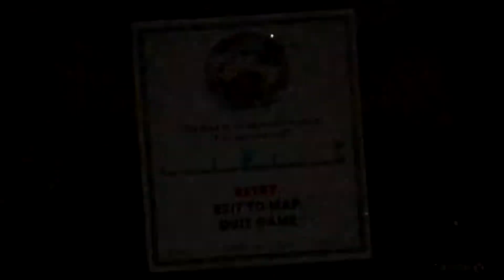Werner Werman Makes Us Into Cat Food! | Cuphead Co-op Playthrough on PS4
We are nearing the end of Inkwell Isle 3 and this time we try to not get stage fright so we can successfully face off against Sally Stageplay as well as avoid the many gadgets and traps that Werner Werman has set up for us.

Timestamps:
0:00 - Intro
0:40 - Trying Not To Get Stage Fright with Sally Stageplay
12:16 - Buying Some New Upgrades
13:33 - Getting The New Super Art
16:00 - Werner Werman Whoops Our Cans
31:25 - Outro